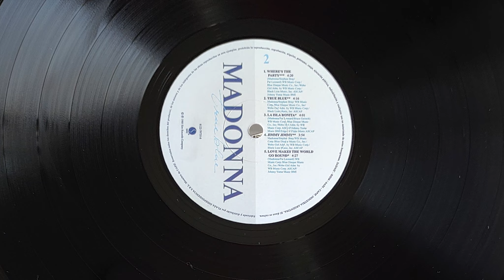Madonna - True Blue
Aviso: Esta gravação não pretende ser uma violação de direitos autorais e deve ser classificada como uso justo apenas com o propósito de mostrar as qualidades dos discos de vinil e da música lançada sobre eles, a fim de apoiar as vendas deste formato (vinil).
Ouça melhor com fones de ouvido! :)

Listen better with headphones! :)

Advertencia: Esta grabación no pretende ser una violación de los derechos de autor y debe clasificarse como uso legítimo solo con el fin de mostrar las cualidades de los discos de vinilo y la música que se publica en ellos, para respaldar las ventas de este formato (vinilo).
¡Se escucha mejor con auriculares! :)